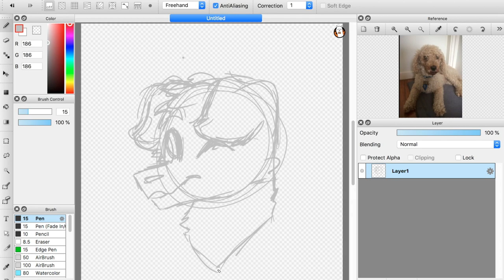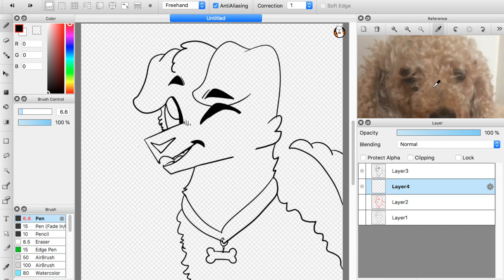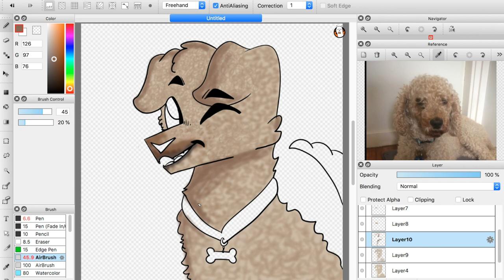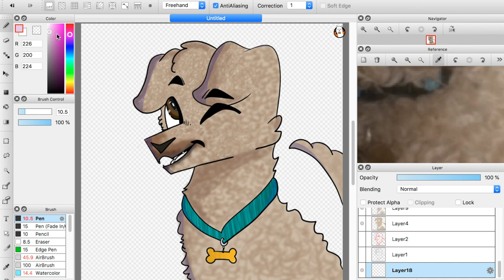Speedart #12 - Bungy's Tribute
Hey! Welcome to Phoenix Illustrations! This is a drawing/animation group which will be posting regularly.
Details About Drawing: This is a small tribute drawing dedicated to Aaron's old dog Bungy! R.I.P little guy, you're in a better place.
Artist: Angie                                            For:  Aaron
Style: Dog